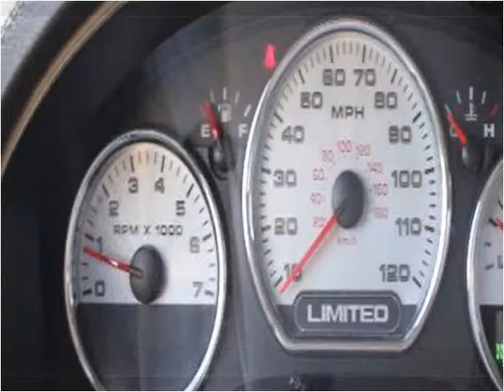2008 Ford F-150 Used Cars Greer SC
This 2008 Ford F-150 is available from Auto Tree.